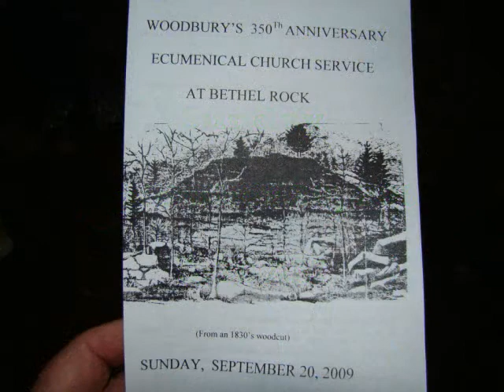**WOODBURY"S 350th**Ecumenical Church Service at Bethel Rock Sept. 20, 2009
On July 5, 1859, 1000 people gathered at Bethel Rock to worship and celebrate the 200th anniversary of the founding of Woodbury, CT. On Sunday, September 20, 2009, fewer that 100 people gathered at the same spot, but peoples' emotions were probably not lessened by the smaller congregation.

This video is edited from the 45-minute outdoor church service. A full-length video of this service, as well as extended video of the entire 350th celebration will be donated to install in the Time Capsule before it's buried at the end of the month. Copies will be available at Video World and the Library also.